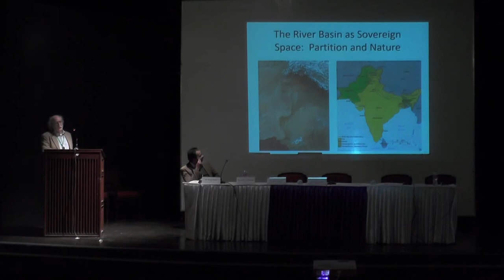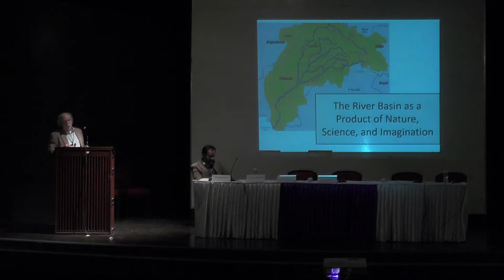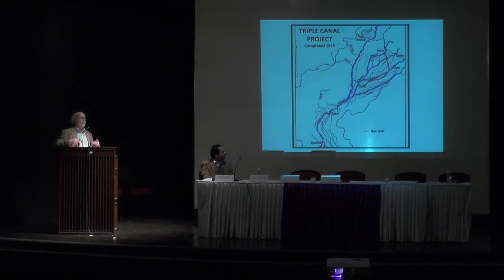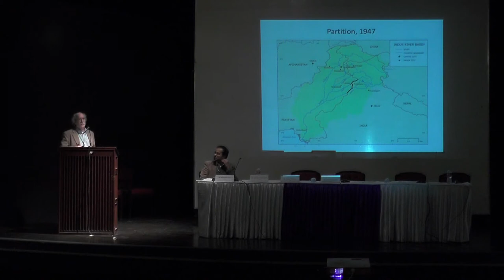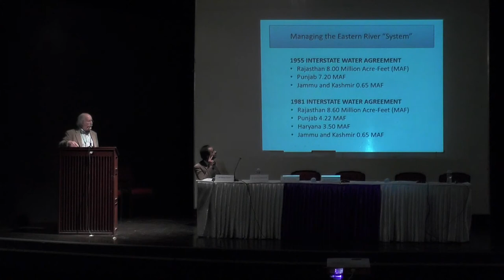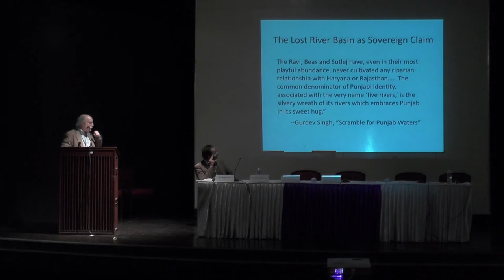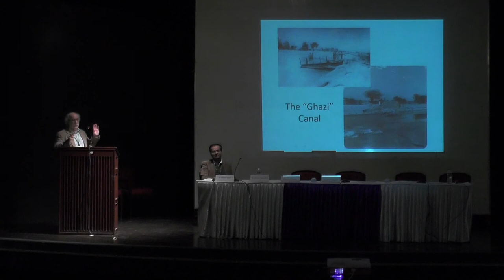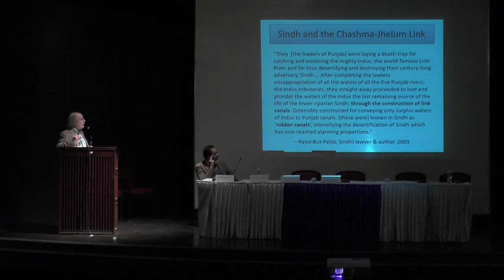Dr.David Gilmartin - The River Basin as Sovereign Space: Partition and Nature